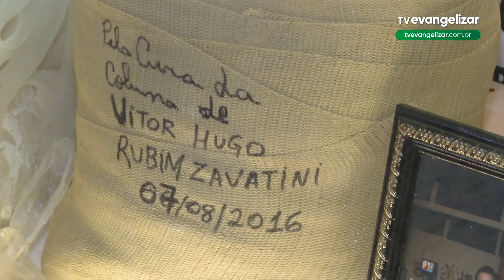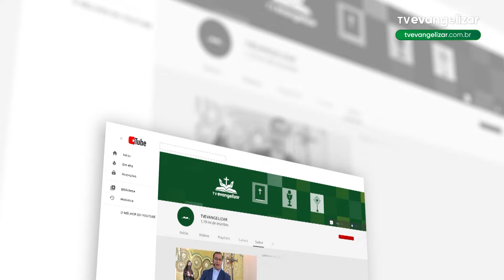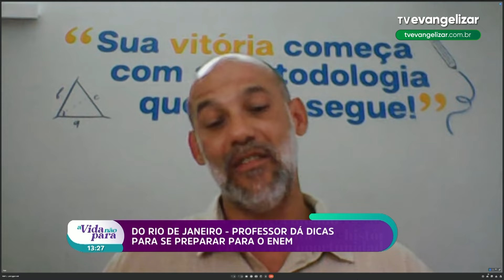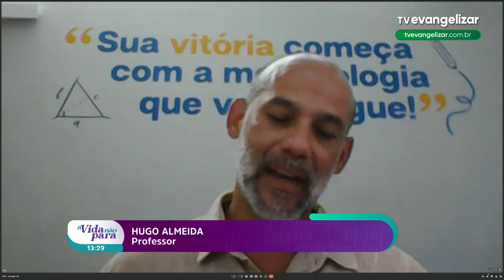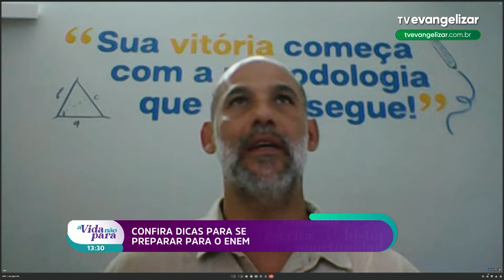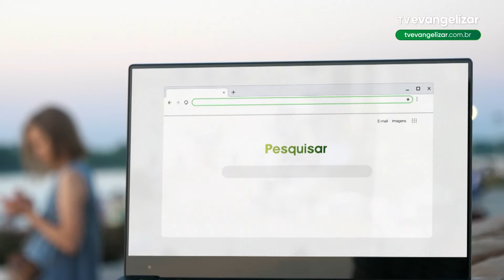A Vida Não Para com Carla Lima | 01/08/24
AVP24PG148R